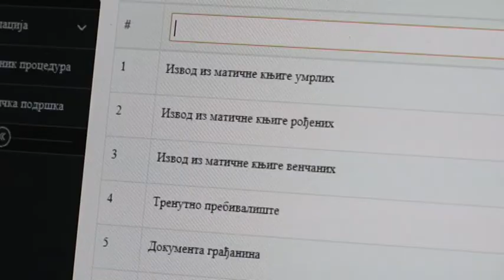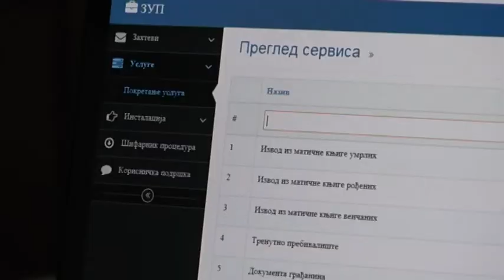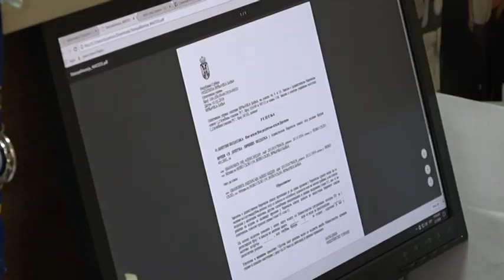PRILOG VRT - Na salteru E-uprave izvodi i potvrde iz MUP-a